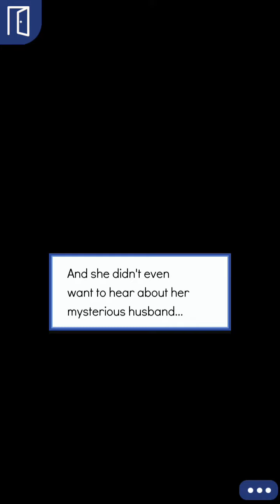Emerald; Episode 8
In the midst of a power struggle between realms… Will Emerald find love, heartbreak, peace, war, truth, or lies?